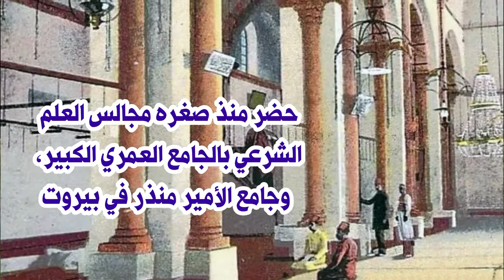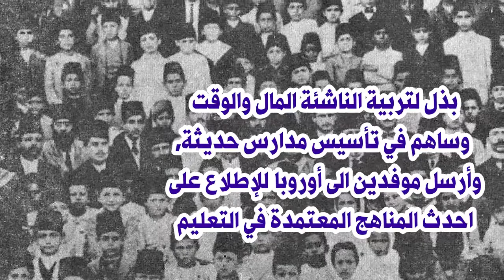سلسلة رجال ونساء من بيروت العالم والمربّي ورجل الاعمال الشيخ توفيق الهبري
الشيخ توفيق الهبري, عالم و مربّي تربوي و رجال اعمال و تجارة و صناعة. بذل الكثير من الوقت والمال لتربية الناشئة في بيروت وساهم في تأسيس مدارس حديثة, وأسس اول فرقة كشفية في العالم العربي.

Sheikh Tawfiq Al-Habri is a religious man, an educational educator, a businessman, and a man of commerce and industry.
He spent a lot of time and money on the education of young people in Beirut and contributed to the establishment of modern schools.
He founded the first scout troupe in the Arab world.

Video by Mr. Nabil Chehade, Beirut Heritage Society.